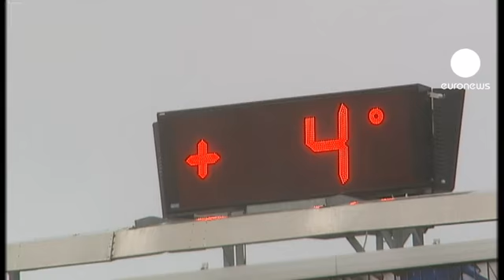Iceland enjoys unusually warm winter weather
As Europe shivers, Iceland is positively sweltering with temperatures of four degrees celsius in the capital on Wednesday.

The sparsely-populated island is enjoying a spell of unusually mild winter weather after a snowy December and January. Nearly ten degrees celsius was recorded in Reykjavik on Monday!

Mild air from the Tropics has headed up to the North Atlantic, meaning Iceland has escaped the big freeze that has got Europe in its grip.